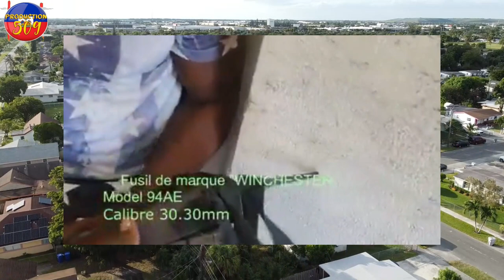Gè PETE G9 AK G PèP JEFF Kanaran avili b4ndi G9 YO Kap kidnape moun LAPOLIS PREZANT 4 B4NDI Yo ARETE